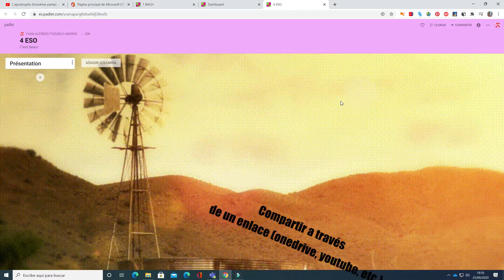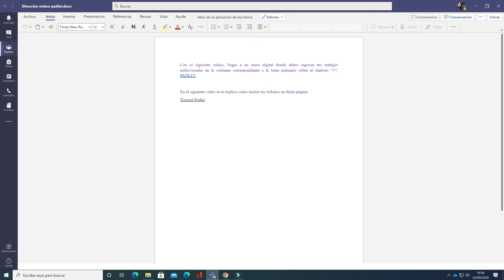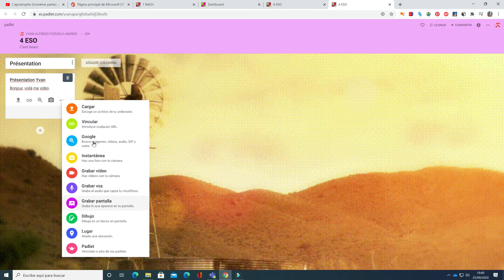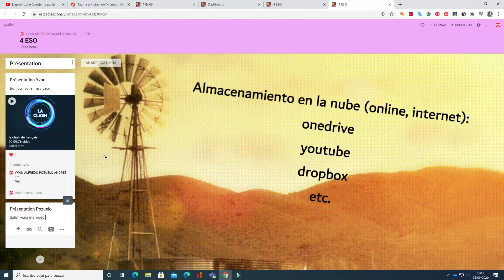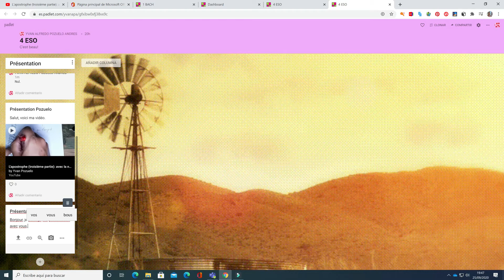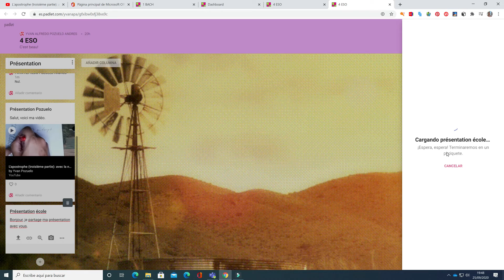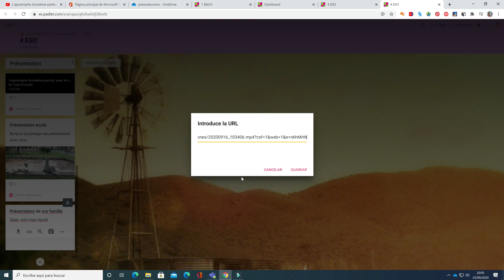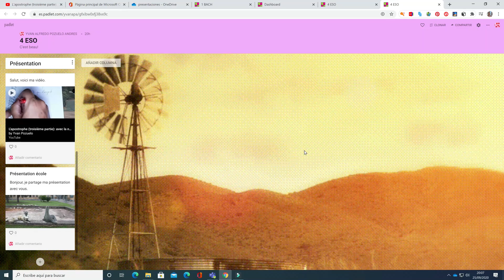Tutorial: ¿Cómo compartir un archivo en el padlet?